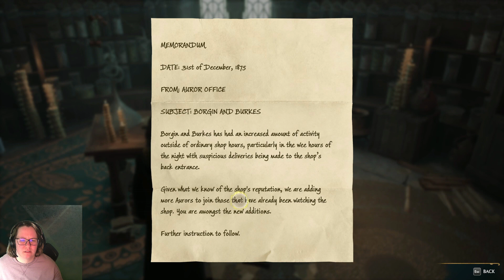BOOKS, MANDRAKES, AND WIGGENWELD! | Hogwarts Legacy - Chapter 5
Cassia Hornsby finds a book in the Restricted Section.   She goes to Herbology and Charms, but sadly, no conversations happen between her and Sebastian.  Hopefully he is not mad that he got in trouble with the librarian :(.